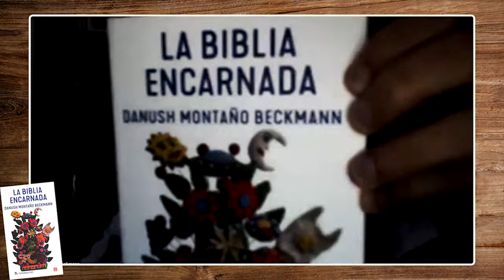La biblia encarnada: Danush Montaño | ENTREVISTA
Una serie de cuentos inspirados en pasajes de la Biblia. Antología ganadora del Premio Nacional de Cuento Breve Julio Torri 2020. Charla con el autor.

Redes de Víctor A. Cahero...